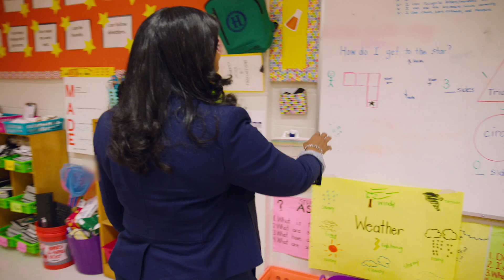Mercedes-Benz USA – Dr. Diamond Jack: Hollis Innovation Academy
Episode 16: Dr. Diamond Jack is the Principal and driving force behind Hollis Innovation Academy, a PK—8th STEM School. With love and determination, her team of educators are helping students from Atlanta’s west side succeed beyond all expectations.

In this inspiring video series presented by Mercedes-Benz, we get to know the unsung heroes of the Atlanta community. Mercedes-Benz supports over 50 grassroots organizations positively impacting local neighborhoods and is proud to call Atlanta home.